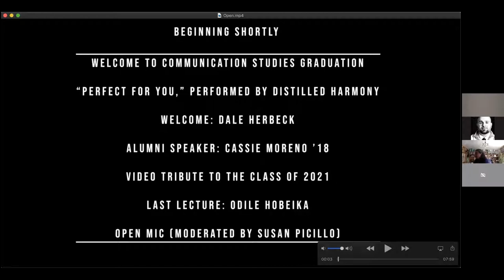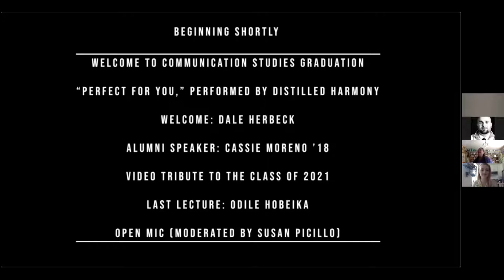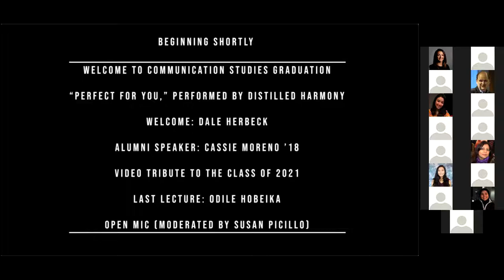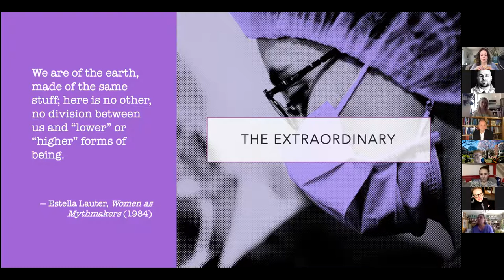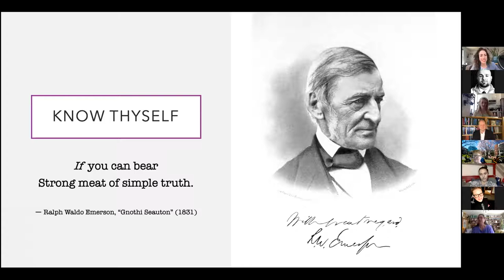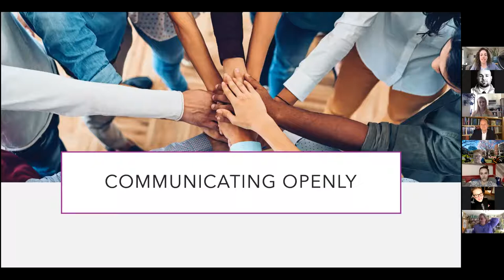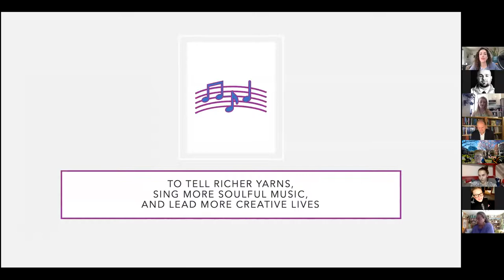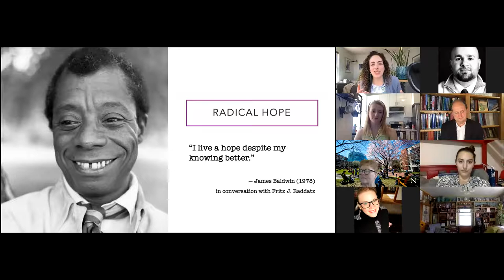2021 Communication Studies Graduation Reception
Reception Includes:

- Welcome
-"Perfect for You," performed by Distilled Harmony
-Welcome by Dale Herbeck
-Alumni Speaker: Cassie Moreno '18
-Video Tribute to the Class of 2021
-Last Lecture: Odile Hobeika
-Open Mic